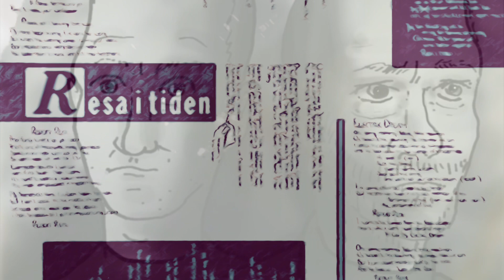I’ll Be Around (Operation Kaknäs)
I’ll Be Around (2004 ish)

Fortsatt grävarbete i arkiven efter gamla projekt...
Även denna skrev jag med Andreas Unge när vi höll på som mest i hans studio vid Mariatorget.
Möjligen något för Operation Kaknäs?

Named after a famous landmark - the telecommunications tower  located at Gärdet in Stockholm - Operation Kaknäs was a duo project founded by Fredrik Henriksson and Mika Pelo in the early 90s.

Many songs were created solely on a Korg Wavestation + ATARI, now slightly remixad and remastered in GarageBand/Logic - or what have you - by Fred!

Mika and Fredrik made songs during and after their stay in London and partnered up with various musician friends as:
"Somebody Else's Problem" that changed to "Gargamel" and subsequently ”Operation Kaknäs”.

Fredrik had several musical involvements after his teenage synth pop duo Double Fantasy between 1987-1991 but thanks to the driving force of Mika they landed several projects and made many fruitful collaborations within the Swedish world of pop.

Looking back it’s hard to tell how and when, or even who, did what. So all songs that came out of that period were thrown into a haphazard mix under the working name "Somebody Else's Problem" that changed to "Gargamel" and subsequently Operation Kaknäs.

Contributors in various ways and in various songs were (obviously) Fredrik Henriksson & Mika Pelo, Jonas Malmsjö, Meja, Anders Oredsson, Coste Apetrea,  Dougie Lawton (Container), Martin Thors (Nasa), Carl-Filip Henriksson (Mullarna), Jessica Ericstam, Christian & Andreas Unge, Niclas Luthman, Magnus Anderfjärd, Åsa Schmalenbach, Vanna Rosenberg, Krister Warteva, Anders "Henkan" Henriksson (Midnight Sun Electric Orchestra/Container), Synnöve Schörling, Örjan & Johanna Wallén and many more.

Tack & Förlåt!
(Thanks & Sorry)